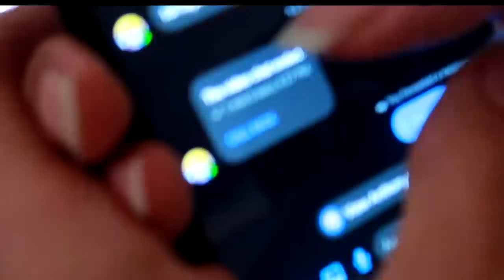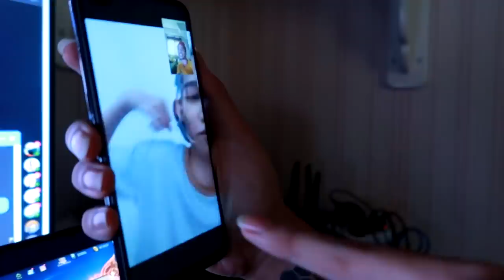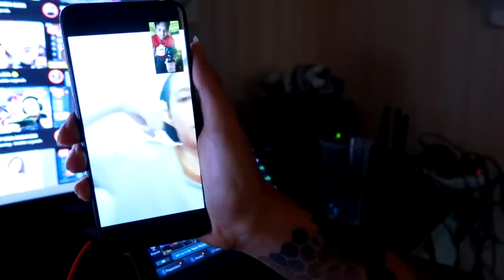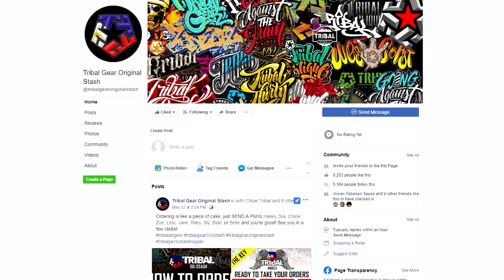PROMISE KAY LARION TV